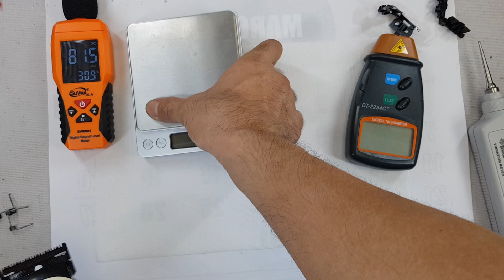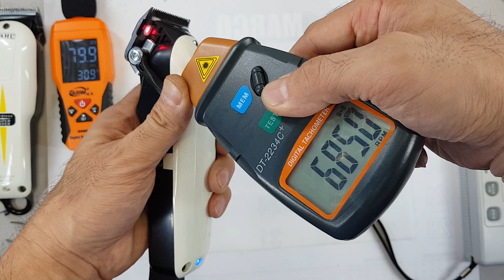Super Taper com motor Senior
Instalando um motor super potente em uma Super Taper.